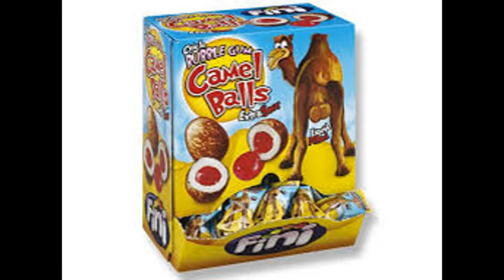Camel Balls Bubble Gum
Amalie and her Dad, Rayen taste test the Camel Balls Bubble Gum.  Do you dare to try them?